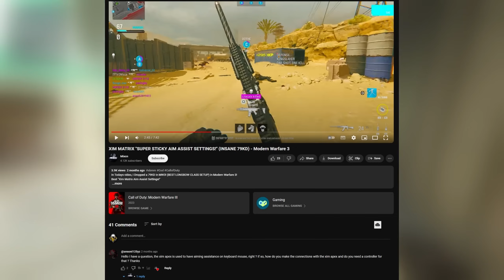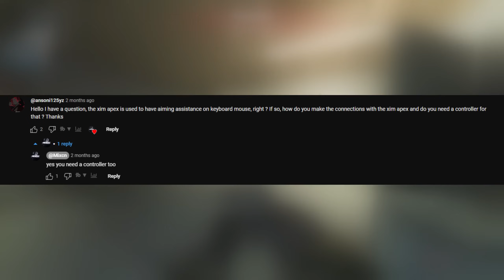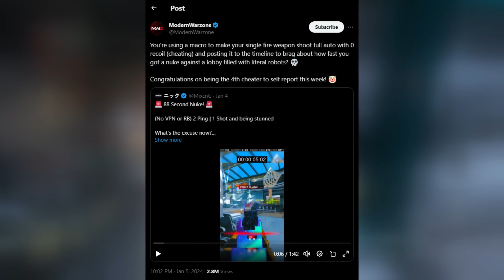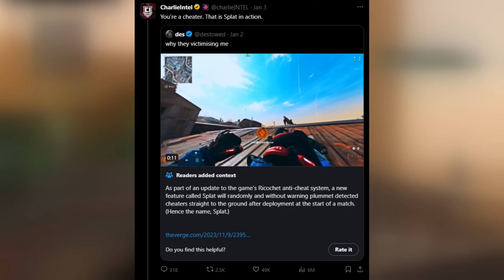MW3 Has A CHEATING PROBLEM… (RANT)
00:00 Intro
00:21 Exposing Cods #1 FRAUD
04:41 Shills Are Roasting The FRAUDS
05:56 FIX YOUR ANTI-CHEAT ACTIVISION.
06:47 Why F*CK W/ THE CHEATERS? BAN THEM.

This series has lost ALL competitive Integrity...